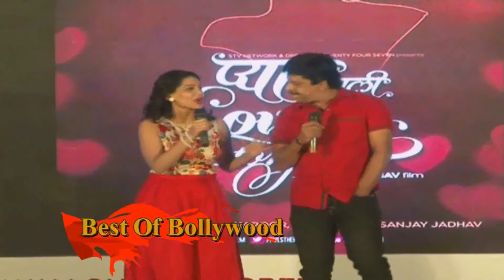Pyar Wali Love Story Music Release